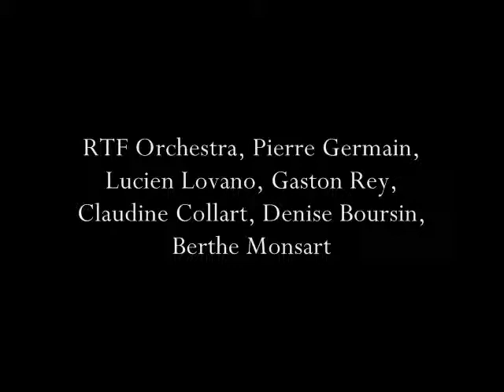The Clerks' Meadow: Act I, A la navarre, a ses montagnes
RTF Orchestra, Pierre Germain, Lucien Lovano, Gaston Rey, Claudine Collart, Denise Boursin, Berthe Monsart
Herold: The Clerks' Meadow, Vol. 1

Buylinks

Tracklist

  1. The Clerks' Meadow: Ouverture

  2. The Clerks' Meadow: Act I, Ah! Quel beau jour de

  3. The Clerks' Meadow: Act I, Les rendez-vous de noble compa

  4. The Clerks' Meadow: Act I, Ce soir, j'arrive donc

  5. The Clerks' Meadow: Act I, Allons, allons, dressons la ta

  6. The Clerks' Meadow: Act I, A la navarre, a ses montagnes

  7. The Clerks' Meadow: Act II, Jours de mon enfance

  8. The Clerks' Meadow: Act II, Vous me disiez sans cesse

  9. The Clerks' Meadow: Act II, Ah! quel plaisir

10. The Clerks' Meadow: Act II, Tout est dit